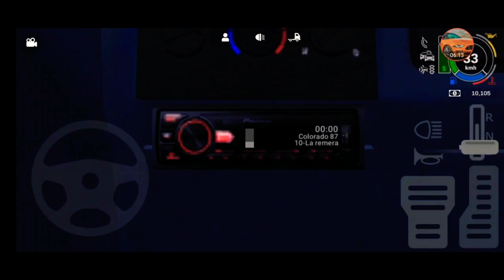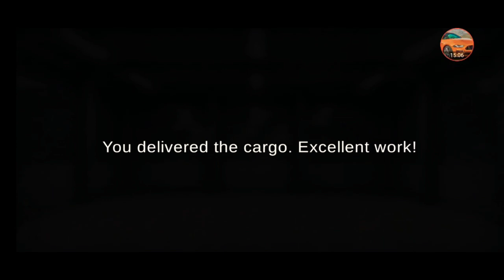Grand Truck Simulator 2 — first look Android Mobile Gameplay(Official Release)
Hey Guys!
New video on my Channel Grand Truck Simulator 2 — first look Android Mobile Gameplay(Official Release)

I need 150 flowers!

Enjoyable viewing!